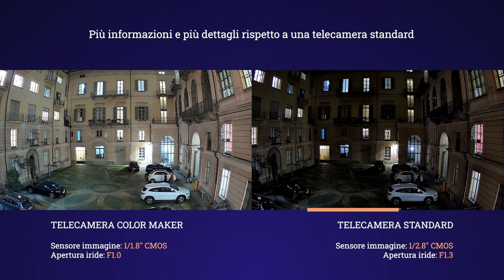Neius - Telecamere Color Maker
Le telecamere Color Maker Neius di Urmet realizzano riprese con più informazioni e più dettagli rispetto a una telecamera standard. In condizioni critiche di luce, grazie a un sensore di dimensioni maggiorate e con apertura più ampia dell'iride, le telecamere Neius Color Maker possono registrare immagini a colori anche in piena notte con effetto di trascinamento bassissimo o nullo.